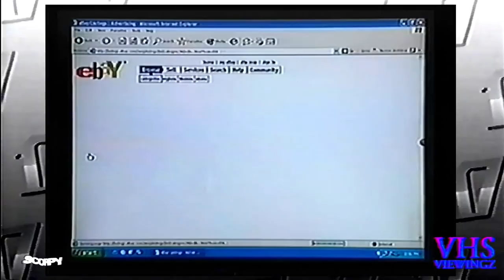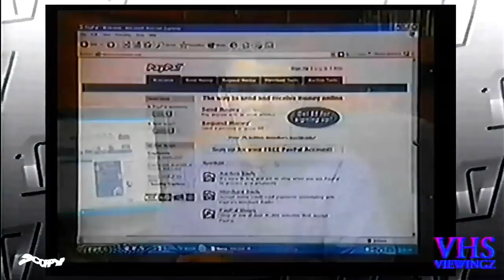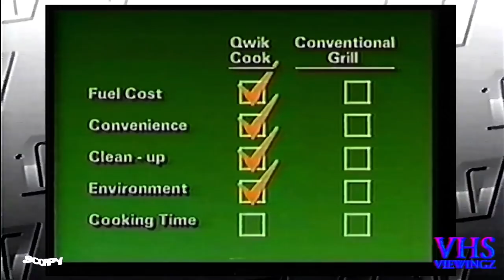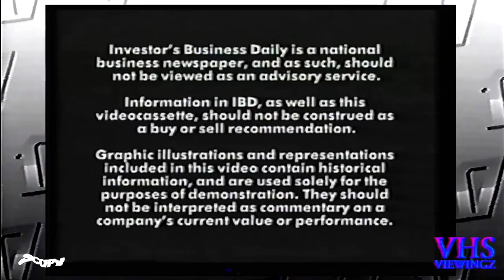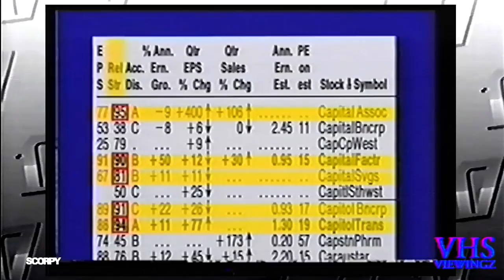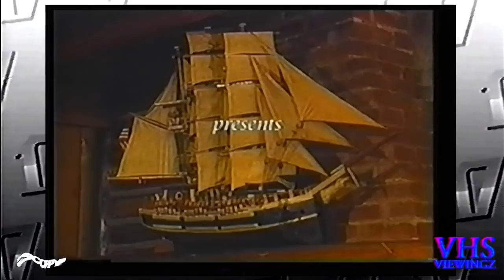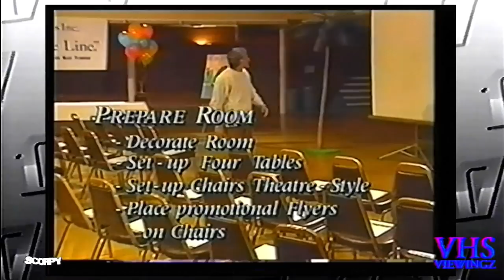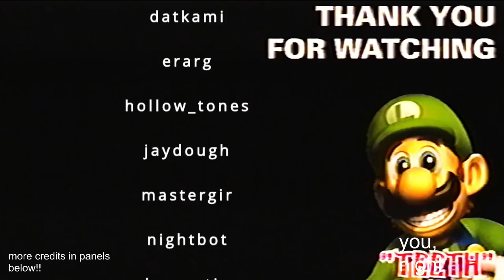VHS VIEWINGZ: Newspaper BBQ Grill, Making Money Online and more...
Originally broadcast June 24th 2021